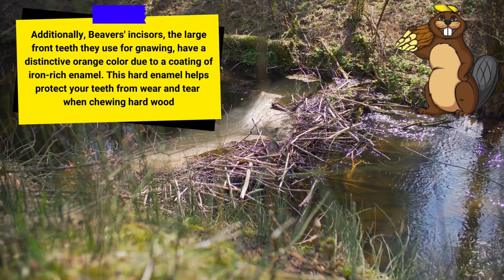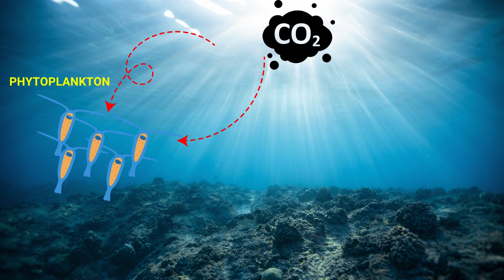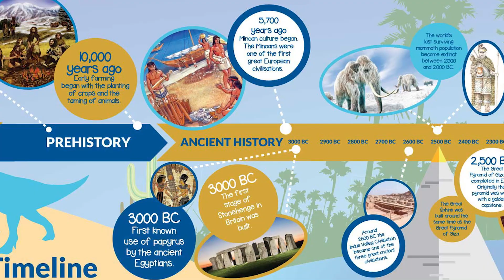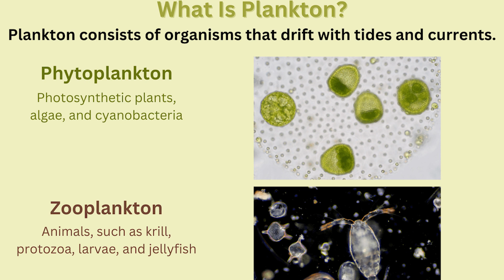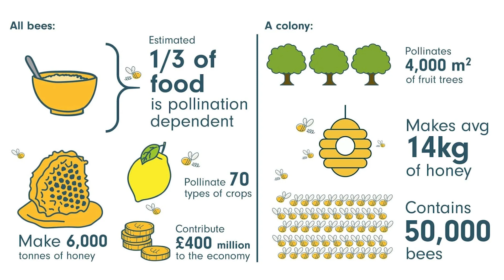TOP 10 Animals That Do Important Work In Nature!!!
Have you ever wondered about the unseen forces that shape our planet's complex ecosystems? From tiny insects to majestic mammals, countless animals play a vital role in maintaining the delicate balance of nature. Join us on a fascinating journey as we reveal the top 10 animal species that perform essential tasks that often go unnoticed and underappreciated. In this video, we will also look at the most interesting abilities and animal behaviors in the animal kingdom. Are animals evolving? Are animals conscious? You can also find topics such as Can animals talk. In this video, you can find questions such as animals that can adjust the climate, animals that protect other animals, animals that can find water, animals that increase biodiversity, animals that affect climate change, animals that produce oxygen in the world, animals that fertilize the soil, what is the most important species in the world.

⌚ TIMESTAMPS
00:00 Introduction
00:16 Beavers
00:48 Sea Otters
01:11 Elephants
01:42 Wild Boars
02:10 Ladybugs
02:45 Fish
04:11 Worms
05:35 Ants
06:47 Planktons
07:50 Bees